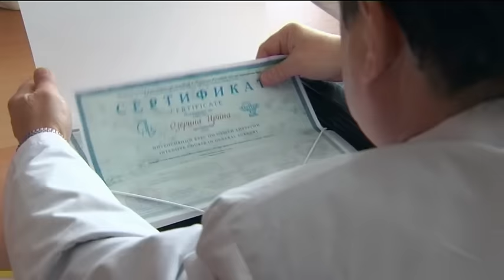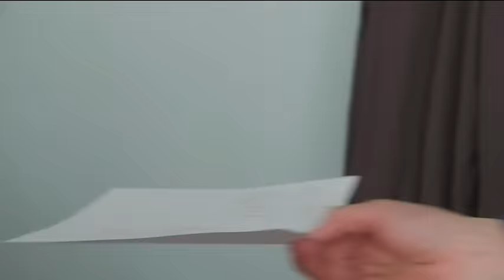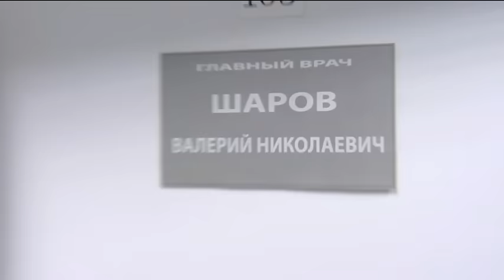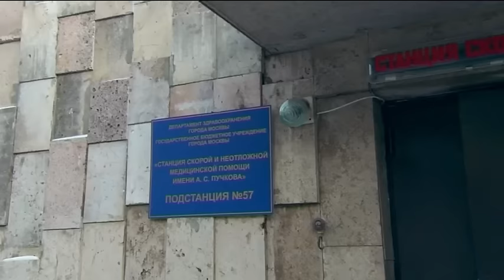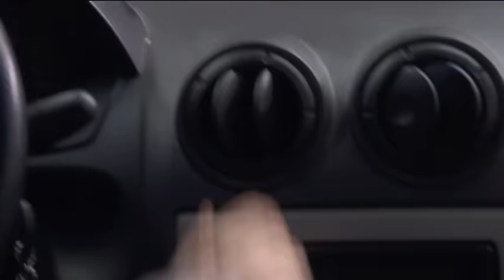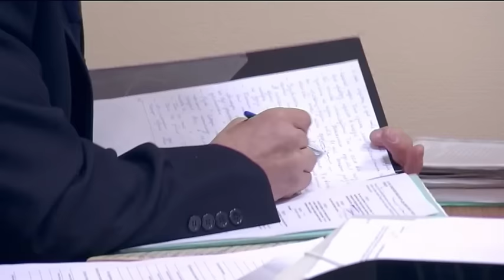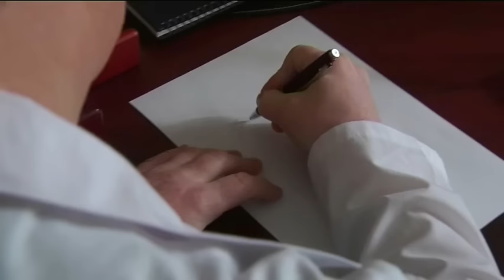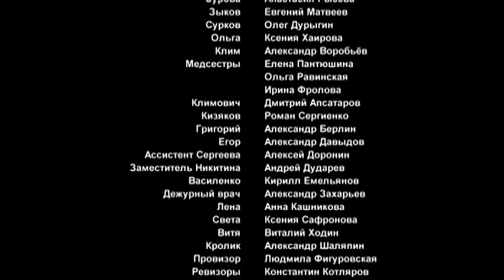Страна 03. 15 Серия. Драма. Сериал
Режиссеры: Сергей Лесогоров, Мичислав Юзовский
Сценаристы: Илья Куликов, Андрей Лариков, Владимир Батрамеев
Операторы: Антон Силантьев, Артур Крашенинников
Композитор: Алексей Шелыгин
Художники: Сергей Грудинин, Ирина Алексеева
Продюсер: Ефим Любинский
Актеры: Игорь Ливанов, Алексей Фаддеев, Игорь Стам, Алла Подчуфарова, Елена Коровчук, Александр Давыдов (IV), Максим Глотов, Максим Щёголев, Валерия Богук, Анна Кашникова, Александр Сергеев (IV), Антон Ушаков, Юрий Грубник, Виктория Тарасова, Ирина Ермилова, Владимир Чуприков, Юлия Гусак, Виталий Ходин, Ксения Хаирова, Анна Барсукова, Степан Рожнов, Евгений Матвеев (IV), Олег Дурыгин, Дмитрий Блажко, Александра Булычёва, Кирилл Емельянов, Пётр Рытов, Александр Шаляпин, Александр Тютин, Андрей Васильев (IV), Александр Кольцов, Наталья Дворецкая, Леся Кудряшова, Дария Тюрина, Ирина Фролова, Никита Сологалов, Александр Воробьёв (II), Юлия Дегтяренко, Ирина Смагина, Евгений Ершов, Александр Берлин (II), Галина Устинова, Сергей Шанин, Мария Бортник, Андрей Стоянов, Николай Сороканов, Павел Басов, Анастасия Аравина, Алексей Захаров, Олеся Иванцова, Максим Меркулов, Анжелика Аристова, Анастасия Рысева, Дмитрий Апсатаров, Лариса Гретчина, Марина Налетова, Иван Бородач, Иван Пилипенко, Рашит Биляров, Екатерина Колганова, Алексей Лапшин
Cерий: 24
Жанр: драма

Они спасают чужие жизни! Но что творится в их душах, что происходит в их семьях, как строятся непростые отношения с коллегами, друзьями? Действие сериала разворачивается в приемном покое больницы, операционных, а также везде, куда спешат бригады «скорой помощи». Но самое главное – это мир врачей, их жизнь вне работы, человеческие драмы, проблемы, ошибки, сожаления и чаяния. Беспринципные карьеристы и самоотверженные фанатики – хирурги, врачи скорой, фельдшеры – судьба каждого неповторима и уникальна и пересекается в одной точке – в больнице, в которой они работают.